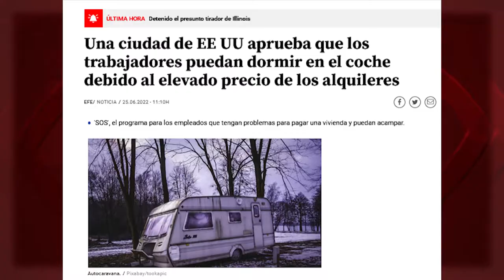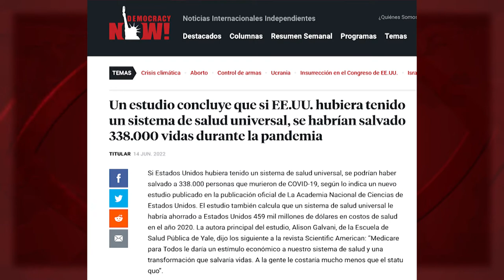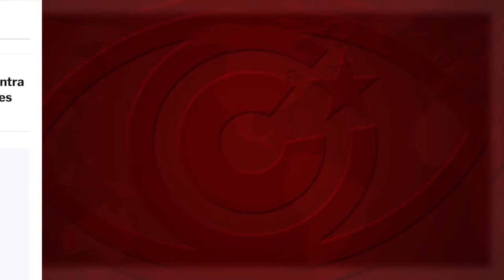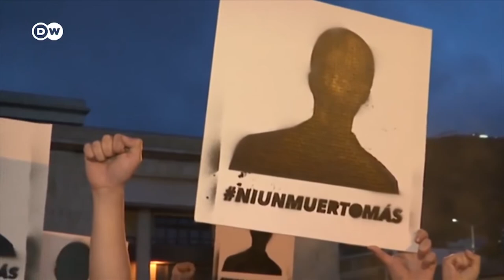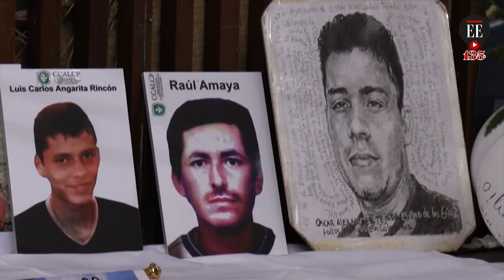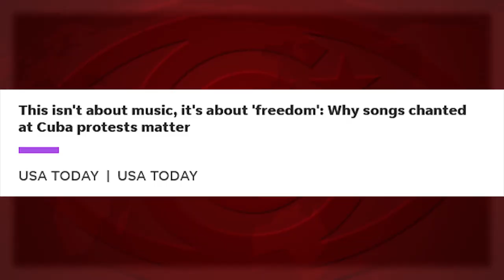Aborto, vivienda y salud en EEUU: una escuela de derechos humanos para Cuba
EEUU es una escuela de derechos humanos para países como Cuba. Se lo confirmarán los camareros de Colorado que viven en autos, las personas sin techo de Oakland, o las familias de quienes han muerto por no poder pagar un médico.